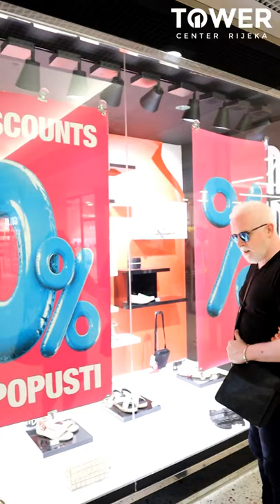Đurđa i Franko kupuju cipele